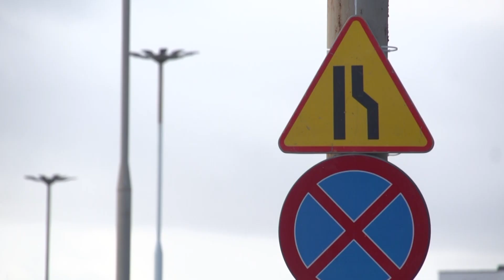Do kiedy potrwa remont na placu Społecznym?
Pełną parą trwa remont nawierzchni na pl. Społecznym, który potrwa co najmniej 4 tygodnie. Prace zostały podzielone na kilka etapów, a to oznacza, że na każdym etapie zamykany będzie jeden pas ruchu. Remont obejmie dwa odcinki: odcinek od mostu Grunwaldzkiego do Krasińskiego w kierunku centrum oraz odcinek w kierunku mostu Grunwaldzkiego między ul. Krasińskiego a przejazdem przez torowisko.